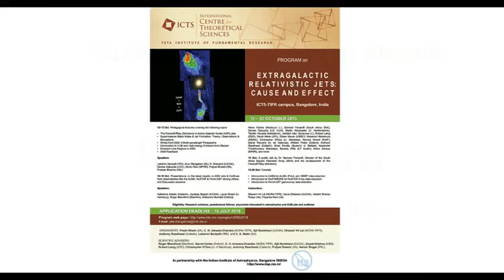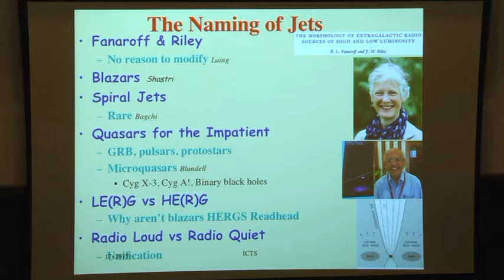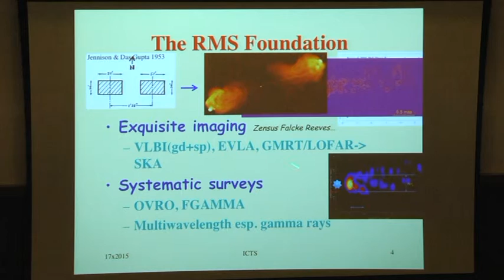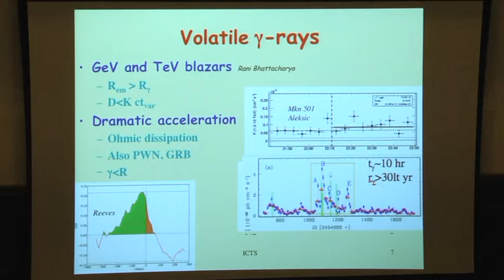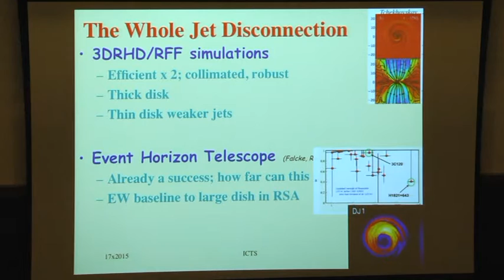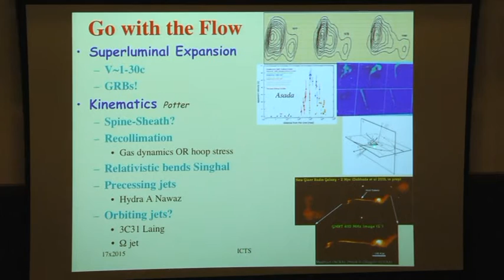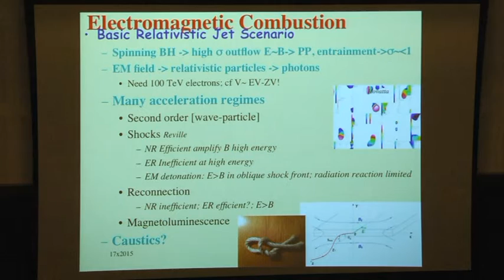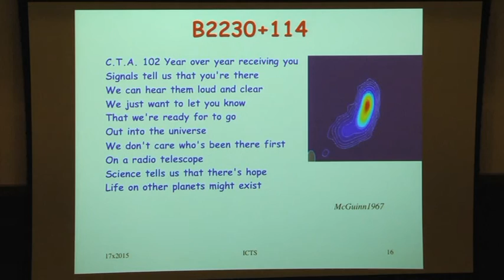Summary Talk of the Jets Meeting by R. Blandford